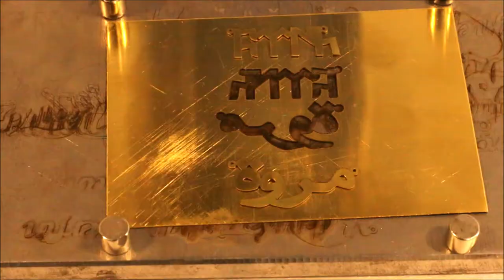Fiber Laser cutting brass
Cutting necklace on brass with 20 watt fiber laser